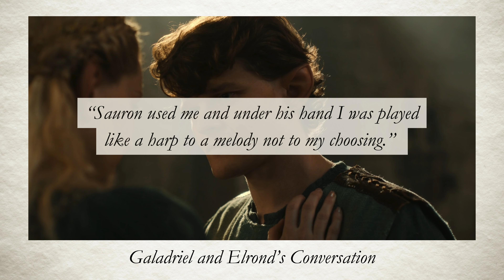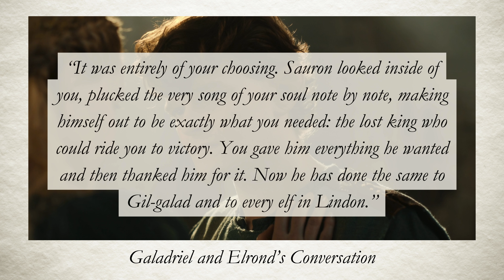Episode 202 | The Rings of Power Season Two Breakdown & Reaction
I liked this episode a lot more than the first, I do feel like we finally got cooking here. I am tired of wandering around in the desert with the Stranger and would like for him to finally arrive at wherever he’s trying to go.
The dialogue between Elrond and Galadriel was the highlight for me.
It was a real treat to see the Dweller again and hear her speak for the first time. By the end of this episode, I was very excited to begin episode three. I’m glad they released the first three together, as well, since Numenor has not yet appeared.